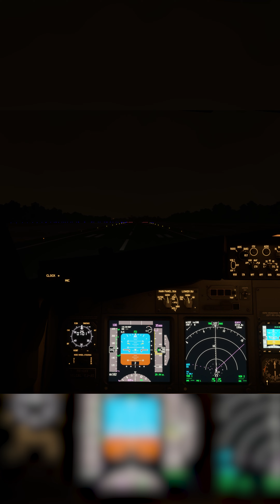Departure from Manaus Airport (MAO) GLO2005 | PMDG B737-800 | MSFS2020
Microsoft Flight Simulator 2020 Departure from Manaus Airport (MAO)

Origin: Manaus International Airport (SBEG, MAO) Manaus, Brazil
Destination: Rio de Janeiro International Airport (SBGL, GIG) Rio de Janeiro, Brazil

Aircraft: PMDG 737-800
Livery: GOL Airlines

Real Flight and Route operated by GOL Airlines (GLO 2005)

Peripherals:
Joystick: Logitech G X56 H.O.T.A.S.
Yoke: Honeycomb Alpha
Throttle: Honeycomb Bravo
Rudder: Logitech G rudder pedals

PC Specs:
CPU: i9-13900k
RAM: 64 Gb
GPU: Nvidia RTX 4090